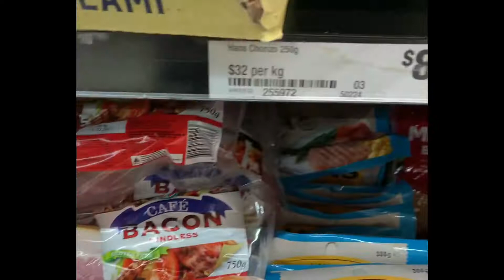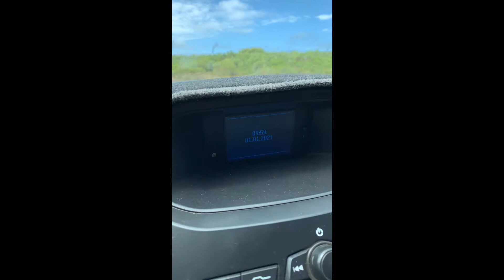Getting ready to celebrate the new year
Went camping out the lake with friends and family kayaking, motorbike riding and fishing.